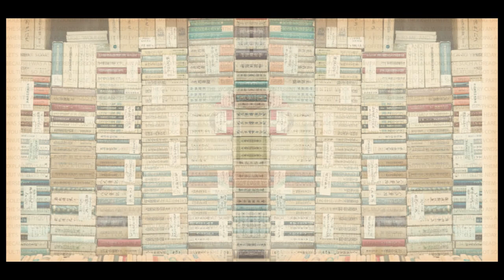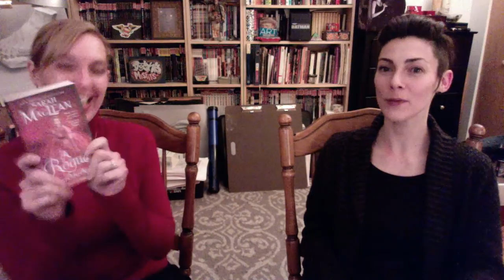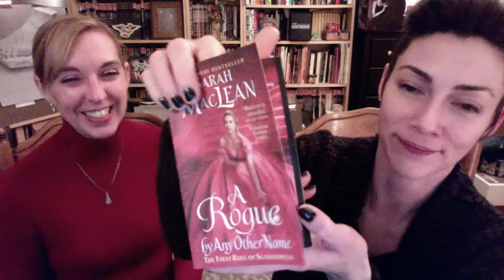Pages Podcast 09: Redshirts by John Scalzi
Redshirts by John Scalzi was Kate's pick for November. We both listened to the audiobook, narrated by Wil Wheaton, and agreed that other than some annoyance cause by the frequency of "he said, she said's", it was a fun listen. I liked it a little more than Kate did, but we both recommend it as a light read, particularly if you're a Star Trek fan.